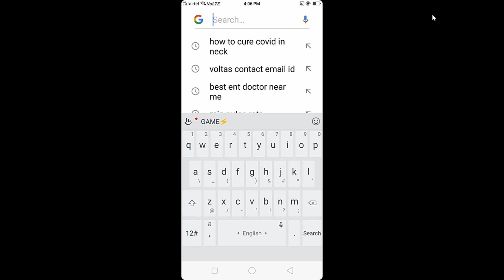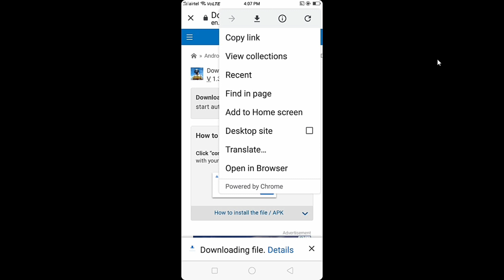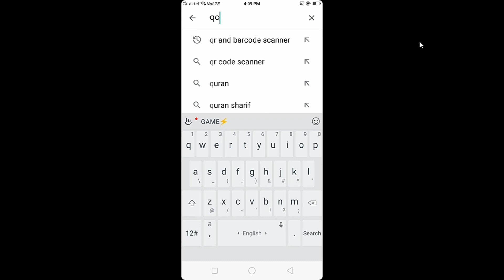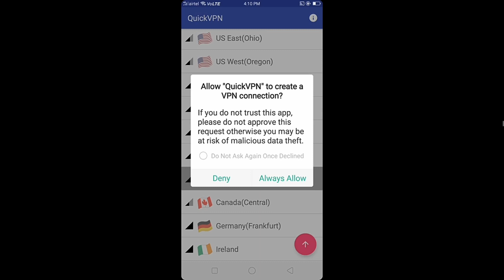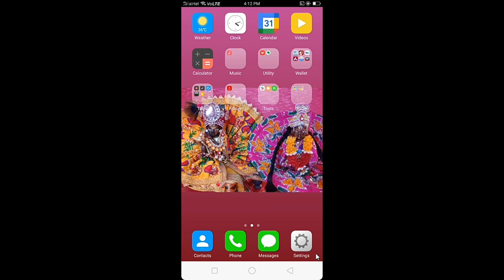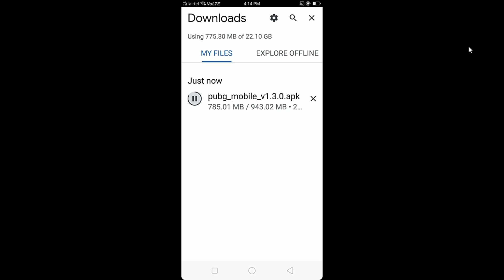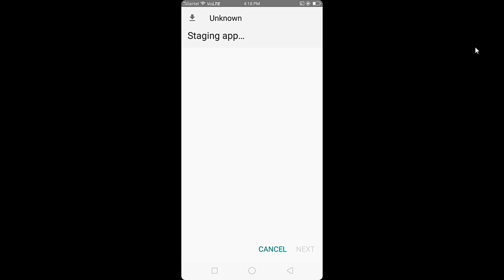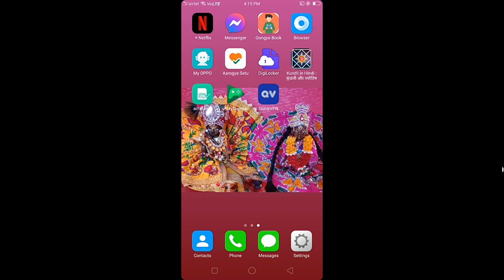how to download pubg mobile in mobile